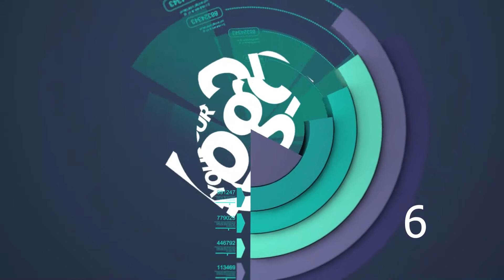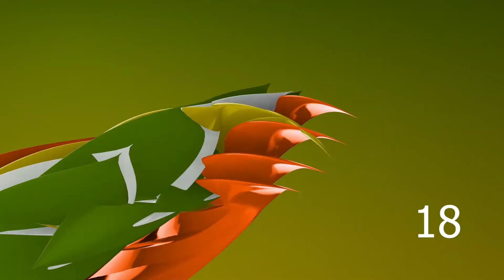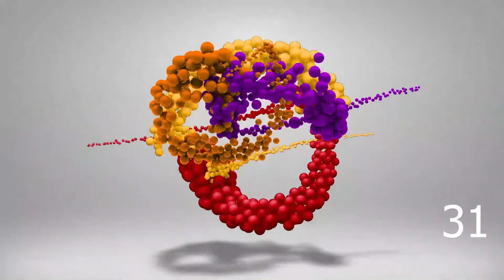50 LOGO ANIMATION